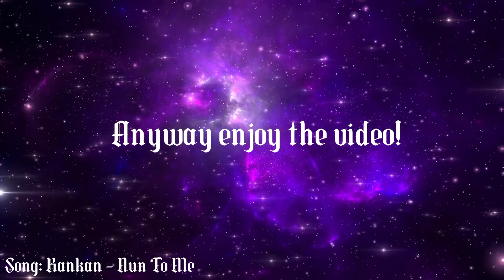U SOLD ME!!! (2 Trash Gamers Playing Fortnite!)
Jamo!